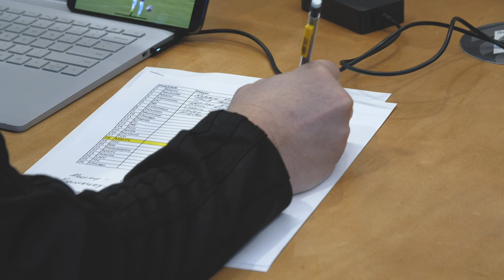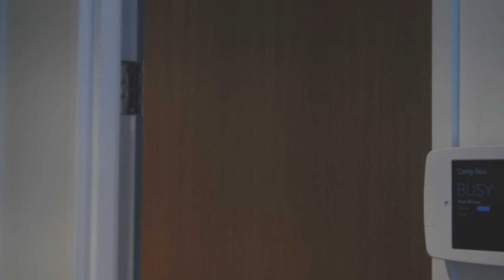2020 MLS SuperDraft Day One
Head Coach Adrian Heath talks about 18th overall selection Noah Billingsley as the league wraps up the first two rounds of the 2020 MLS SuperDraft.